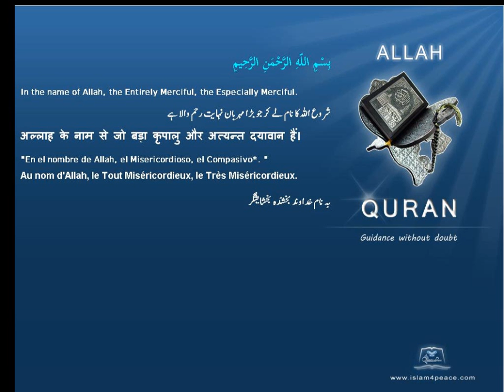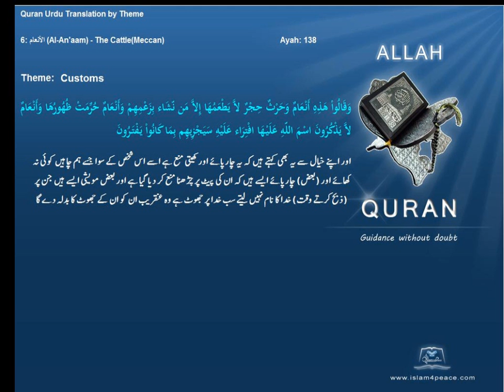کسٹم Customs قرآن مجید اردوموضوع کے ساتھ